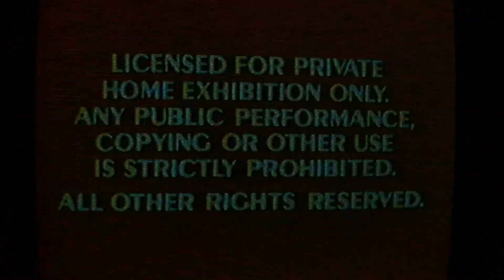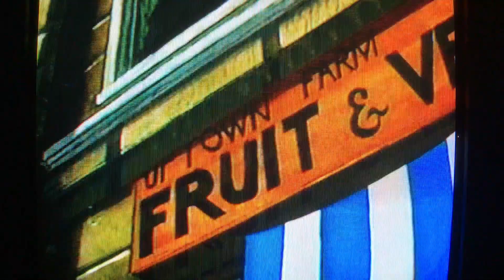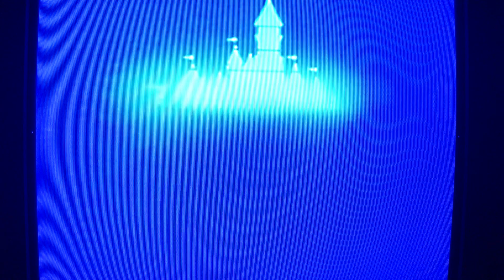Opening To Cinderella 1988 Print Vhs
Here's the opening Cinderella 1988 vhs.